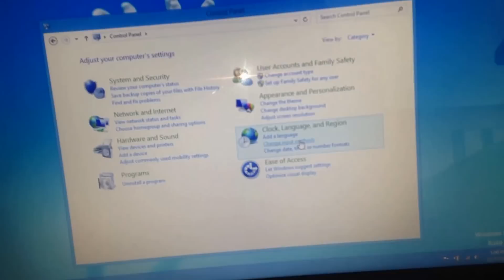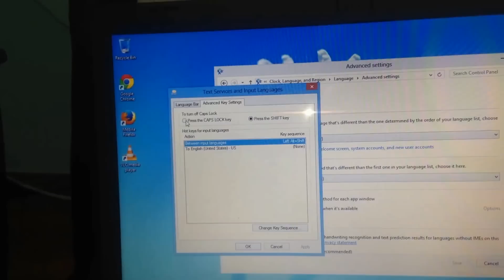CAPS LOCK key stuck FIX! how to write in lowercase again! WINDOWS 7/8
***give my kitty cat a follow on IG@: kingstaunchda1st*** promise he's not as big-headed as me :P

this is a quick tutorial of how i managed to fix my stuck caps lock even after resetting and restarting my computer. i show how to do it in both win 7 and 8. it will get annoying to hold Shift everytime you want CAPS, but it's better than writing all CAPS!